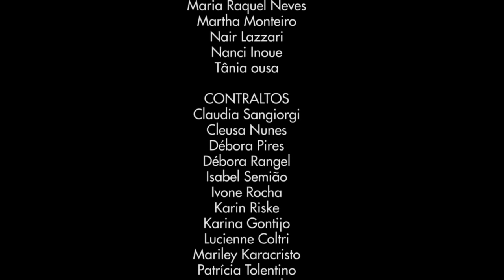The Rose (Ola Gjeilo) - CORALUSP Sestina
Dando continuidade à nossa série de "mini concertos" virtuais do coraluspemcasa, hoje o CORALUSP Sestina apresenta "The Rose", sob a regência de Márcia Hentschel.

Dê o play e aproveite! ;).
Tradução

O lírio tem a haste macia, nunca machucará sua mão; mas a rosa, em seus espinhos, é senhora da terra.

Há doçura na macieira, e proveito no milho; mas senhora de toda beleza é a rosa sobre seu espinho.

Quando, com musgo e mel, ela se enverga, desdobrando seu coração brilhante, ela incendeia o mundo.
Ficha técnica CORALUSP

Diretora
Prof. Dra. Luciana Sayure Shimabuco

Vice-diretora
Marcia Hentschel

Diretor artístico
Eduardo Fernandes

Regente adjunto
Mauro Aulicino

Técnica em comunicação
Lu Gallo

Técnico contábil financeiro
Luiz Carlos da Conceição

Copista e arquivista musical
Christiane Pereira de Souza

Secretária
Rosa Pinheiro

Auxiliares de administração
Aparecida Bernardo
Lindraci Silva de Jesus

Regentes
Alberto Cunha
André Juarez
Eduardo Fernandes
Marcia Hentschel
Mauro Aulicino
Paula Christina Monteiro
Tiago Pinheiro

Orientadores de técnica vocal
Antonieta Bastos
Beth Amin
Selma Boragian
Fernando Coutinho Ramos
Silvia Cueva

Pianista
Sérgio Carvalho de Oliveira